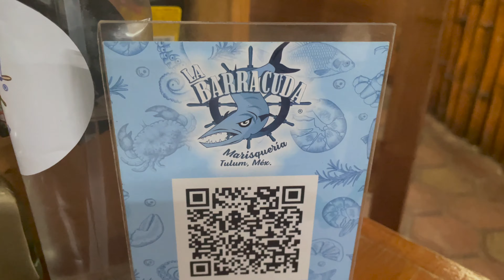WE'RE IN TULUM, MEXICO!! | AirBnb Tour | Vanessa W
Its been a long time, but I'm back! Today's vlog we're in Mexico! Come along with my boyfriend and I as we give you our AirBnb tour and enjoy what Mexico has to offer.

Join Airbnb using my link and get up to $65 off your first booking